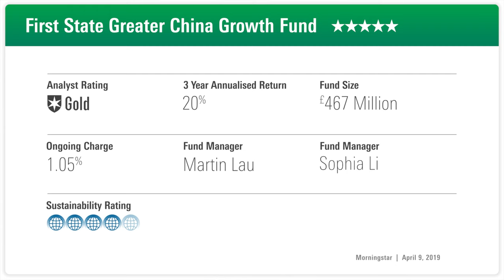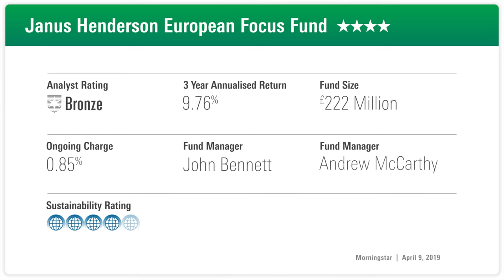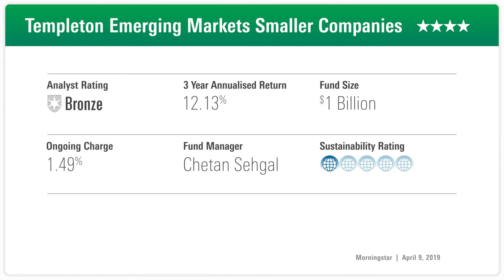Fund Analyst Rating: First State Greater China Growth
REAFFIRMED RATINGS: Why Morningstar fund analysts positively rate funds by First State, Janus Henderson and Templeton